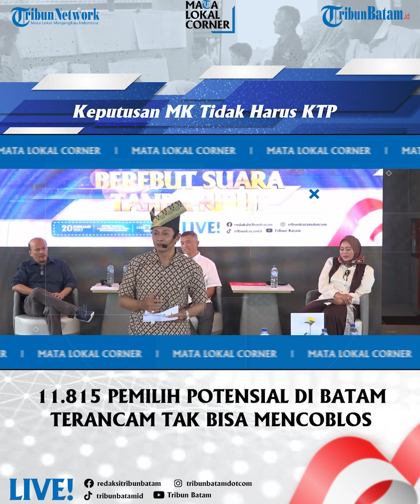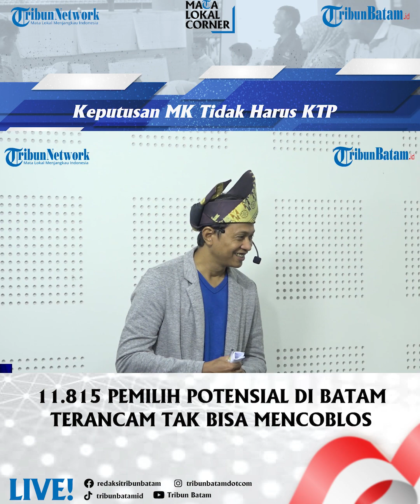Karut Marut DPT kok Selalu Ada - Mata Local Corner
11.815 Pemilih Potensial di Batam Terancam Tak Bisa Mencoblos
Sebanyak 11.815 pemilih potensial di Batam terancam tidak bisa mencoblos di Pemilu 2024. Mereka belum memiliki KTP.

Jumlah pemilih potensial yang belum memiliki KTP terungkap dari Daftar Pemilih Sementara Hasil Perbaikan (DPSHP).